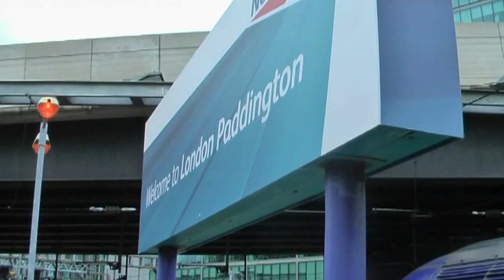Rails Around London 16-09-12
On my way back to Preston, I was able to conjure up three hours time in London in order to tour some of the many large railway terminals that bind our nation's capital together.

The first stop on this day had to be the former Great Western Railway terminus of London Paddington, where Brunel's famous railway from London to Bristol began. The mainline station opened in 1854, but this wasn't before a temporary station located on the western side of the Bishop's Road Bridge was opened in 1838. This former station later became a goods depot which survived until the mid-1980s when it was demolished. Today, the famous Brunswick Green of the Great Western Railway 'Kings' and 'Halls' have now given way to the Neon Purple of HST's and Adelantes. Although the essence of steam has now long since vanished from the station, the traction that enters and leaves this location is still something of a draw in for many enthuisasts, ranging from the famous Class 43 HST to the more modern Class 332 Heathrow Express Units which, alongside their Class 360 counterparts, are the first in what is hoped to be a long line of Electric Trains that will soon enter and leave this magnificent station.

Next stop en route was the former Great Central Railway terminus of London Marylebone, a station that serves the famous Chiltern Railway from London to Birmingham Moor Street. Opened in 1899 as Great Central Station, the terminus is the youngest of all the terminals in the City. Following Nationalisation and the cutbacks by Beeching, Marylebone was earmarked to be closed like many other London Termini including the former station at Broad Street. The station was saved, but its condition was highly deteriorated from the original Great Central Splendour it once entailed. In the days of Network SouthEast, services from Marylebone were at rock bottom, run only by highly outdated Class 115 units. However, Privatisation saw the station restored to it's former glory as Chiltern Railways reorganised the station into now one of the more finer terminals in London. Building on the fleet of already introduced Class 165 Network Turbo's, Chiltern Railways created a fleet of Class 168s and 172s, as well as the introduction of the 'Mainline' loco-hauled service which was inherited from the defunct railway operator Wrexham and Shropshire. Today, these services are considered world class when compared to other operators out of London and have set the example for many other Train Operators.

The finals stop in this trip is London Kings Cross. Opened in 1852, King's Cross has often been considered the most popular of the London Terminals, mainly due to the fascinating mixture of traction that has rumbled under it's Barrel Roofs. From London and North Eastern Railway A3 and A4 Pacific's, to the English Electric Deltic's of British Railways, to the more modern Class 43 HSTs and Class 91 Electra's which continue to provide the power on the route of the Flying Scotsman to Edinburgh Waverley. Today saw some interesting movements for Class 91s as due to works on the East Coast Mainline north of Bewick, a majority of services were being dragged from Newcastle to Carlisle by Class 67s whereupon they would run under their own power to Edinburgh. As far as many are aware, this is the first time a Class 91 has been recorded running under it's own power on the West Coast Mainline South of Carstairs, since their test runs by InterCity back in the late 1980s. Also seen were several advertising liveried Class 365 Network Units as well as a Class 317 on the Welwyn Garden City service.

(Note: I must apologise for some scenes being rather deformed or rashly zoomed, unfortunately the YouTube Stabiliser doesn't take kindly to quick zooming shots. Thankfully this is only limited to a few shots so a majority of the video has been stabilised perfectly)